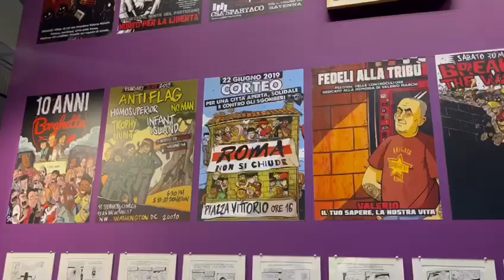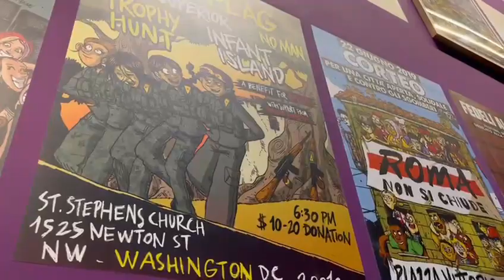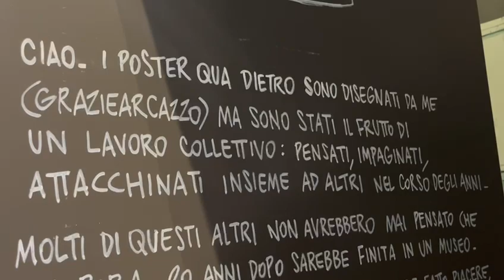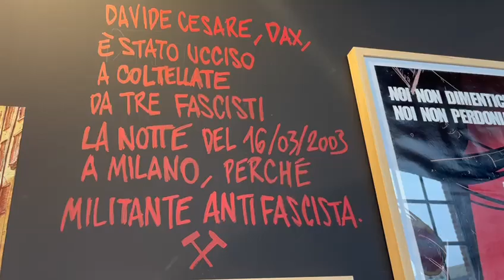ZEROCALCARE - Mostra "Dopo il Botto" a Milano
Inaugurazione della mostra delle opere di Zerocalcare intitolata  "Dopo il Botto", alla Fabbrica del Vapore di Milano
Dal 17 dicembre 2022 al 23 aprile 2023

E' divisa in due parti
Una con temi più personali "Le mie paturnie", sensazioni, riflessioni, momenti più personali, come nella serie di Netflix
L'altra con con temi sociali, realizzazioni "più collettive". Che "può risultare anche divisiva"